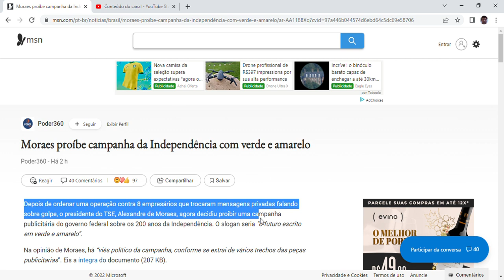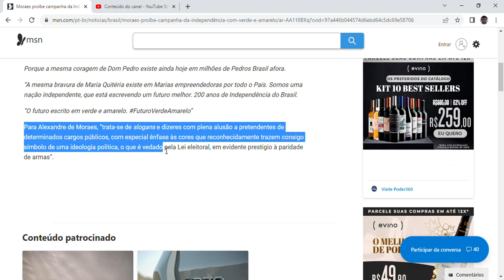Moraes proíbe campanha da Independência com verde e amarelo